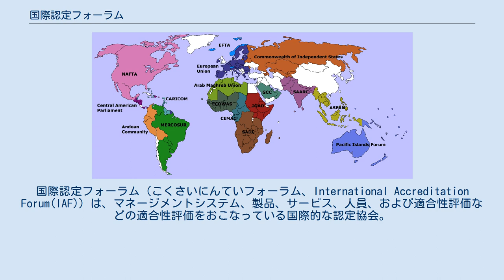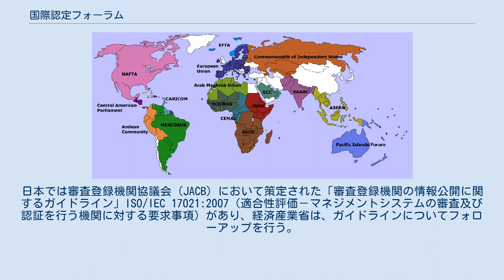国際認定フォーラム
国際認定フォーラム（こくさいにんていフォーラム、International Accreditation Forum(IAF)）は、マネージメントシステム、製品、サービス、人員、および適合性評価などの適合性評価をおこなっている国際的な認定協会。
1993年に創設された。
世界的に公認の証明書を求められる場合など、エンドユーザに保証することによって、適合性評価の整合性を世界的に情報交換して、認定の技術レベルの整合性をユーザに保証する。
IAFメンバーは指定された規格（適合性評価と呼ばれる）に沿っていると証明する証明書を発行するかIAF登録メンバーであるを信任してもらうことが出来る。
 加入団体には、準メンバー、準備機関、ILAC 相互承認署名機関（フルメンバー）がある。
 認定機関の2大国際組織としてILAC 相互承認署名機関がある。
日本では審査登録機関協議会（JACB）において策定された「審査登録機関の情報公開に関するガイドライン」ISO/IEC 17021:2007（適合性評価－マネジメントシステムの審査及び認証を行う機関に対する要求事項）があり、経済産業省は、ガイドラインについてフォローアップを行う。
 国際整合性への配慮を行ない太平洋認定機関協力機構（PAC）との連携を効果的に進めることをもとめられている。
 適合性認定に関して相互認定機関承認メンバー間で国際相互承認協定(MLA)がある。